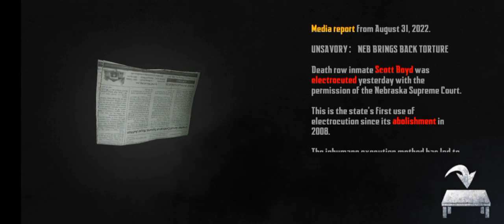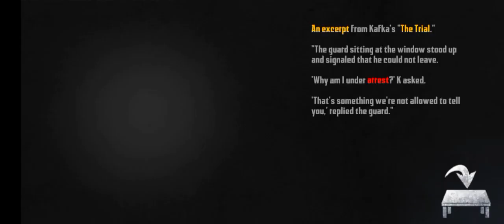🔴endless nightmare 4_THE GAME BEGIN_ with GM 😎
9MM